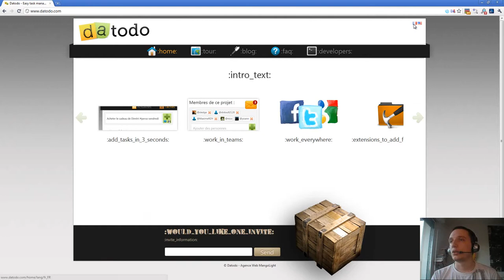Episode n°142 - Développement du site de présentation de Datodo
Dans cette vidéo, je vous montre le site de présentation de Datodo que j'ai commencé à développer.